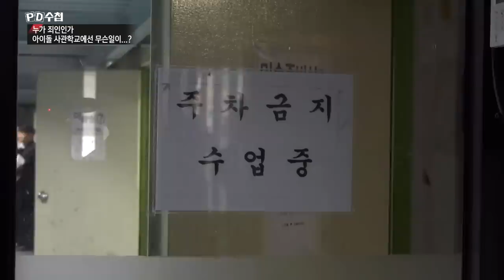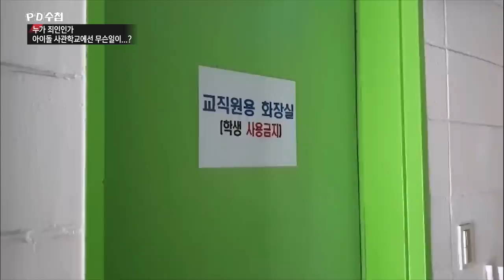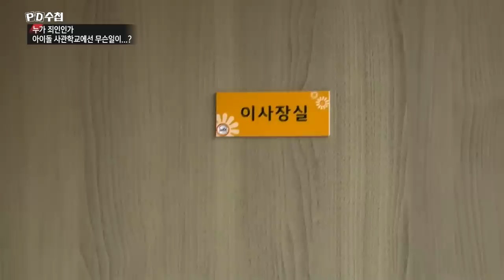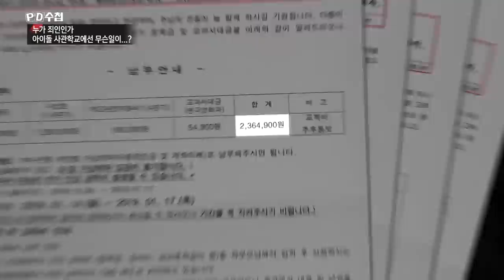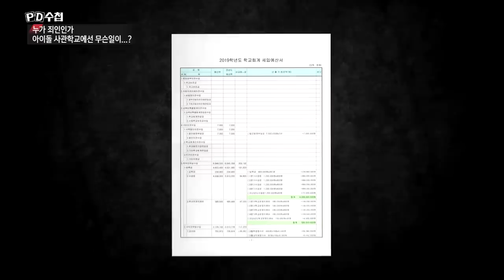3) 시설 열악 끝판왕 서울공연예술고, 교장 가족엔 특별한 공간이? - PD수첩 '누가 죄인인가 - 아이돌 사관학교에 무슨 일이...?' (4월30일 방송 중)